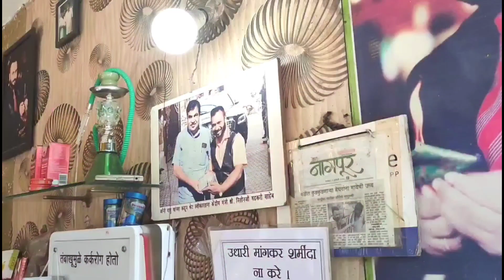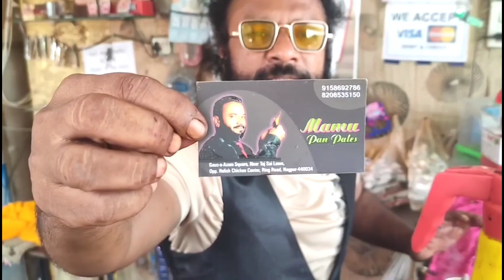Firey Pan 🔥 | आग वाला पान | Mamu Paan Palace Nagpur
Location 📍 Mamu Pan Palace Dighori Chowk Nagpur

Support 🙏🙏🙏